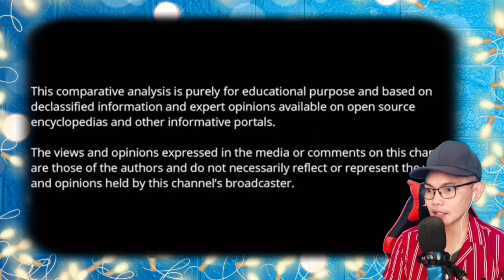10 MOST POWERFUL WEAPONS OF RUSSIA 🇷🇺 (REACTION)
👉⭕️10 MOST POWERFUL WEAPONS OF RUSSIA 🇷🇺. This is our mind-blowing, awesome and superb Video Reaction to 10 MOST POWERFUL WEAPONS OF RUSSIA 🇷🇺. In this Video you can see different strong and very out of this world Designs Weapons of Russia, i could imagine the others when on this video only 10 was presented Hilarious and amazing Weapons Incredible! .. !  PASIBA RUSSIA WE LOVE YOU!!I!!

Philippines,9000